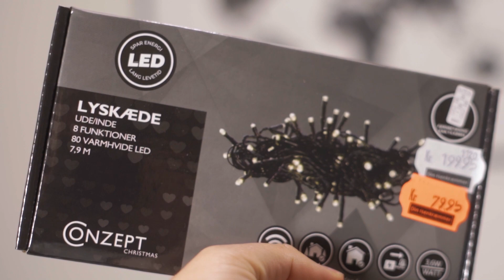JEG PYNTER MIT JULETRÆ | DET TOG OVER 4 TIMER!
Julekalenderintro er inspireret af: Taylor Layman